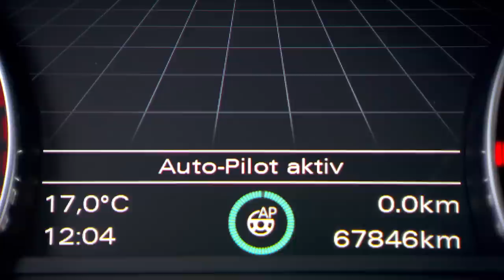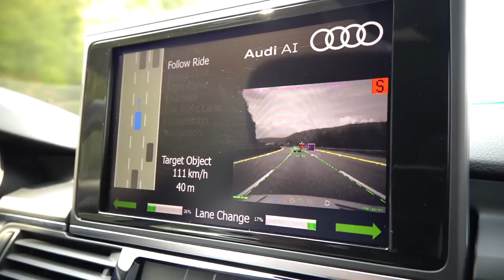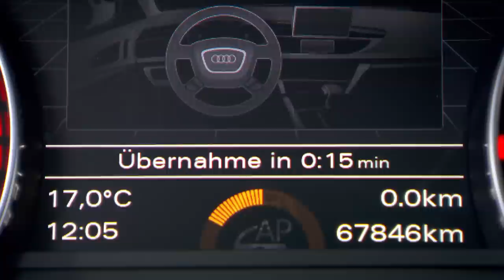Audi A7 Piloted Driving Concept "Jack" drives itself on motorway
Audi is continually advancing the development of its piloted driving test car. “Jack” – the internal nickname for the Audi A7 piloted driving concept technology platform – is now driving more naturally. This is illustrated by the way it confidently deals with hazardous points on the road. “Jack” now passes trucks with a slightly wider lateral gap. It also signals upcoming lane changes by activating the turn signal and moving closer to the lane marking first – just like human drivers would do to indicate their intentions.